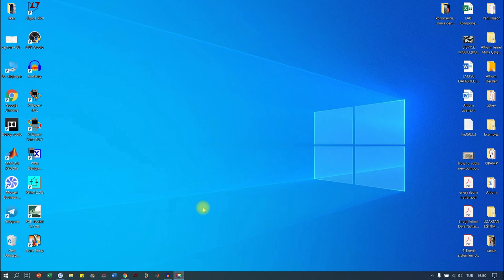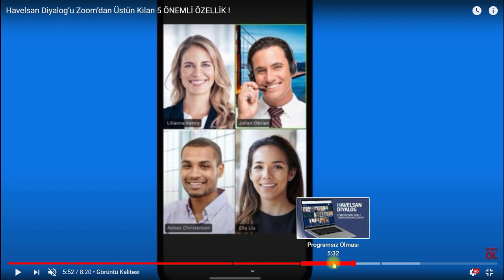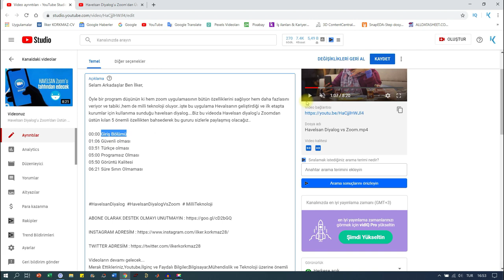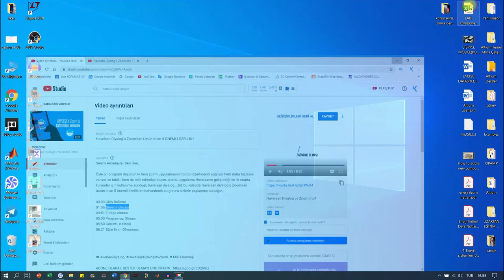YOUTUBE 'da Videoyu Kısımlara Ayırma Özelliği Geldi (YOUTUBE CHAPTERS)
Selam Arkadaşlar ben ilker,

Artık Youtube da videoları bölümlere ayırabiliyoruz.youtube chapters olarak gelen bu yeni özellik sayesinde videonun hangi kısmında ne anlatılmış bunu izlemeden görebileceksiniz. Video içerisinde hem nasıl yapıldığından  hem de nasıl göründüğünden bahsettik..umarım faydalı bir video olmuştur .iyi seyirler..

Videoların devamı gelecek...